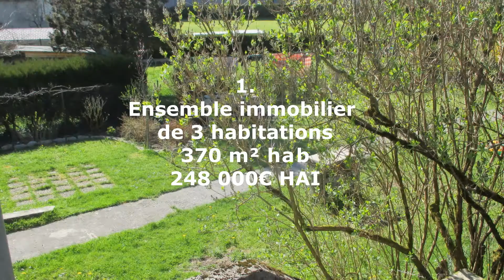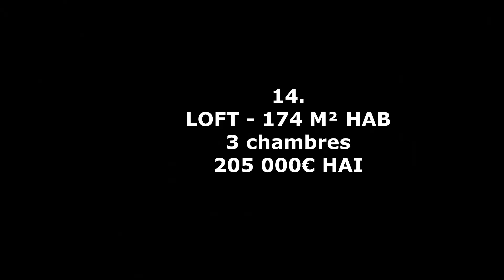Divers Biens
Un petit récapitulatif de biens que nous avons à vous proposer